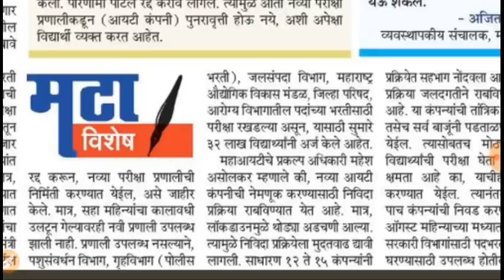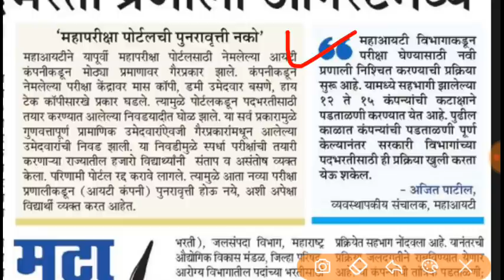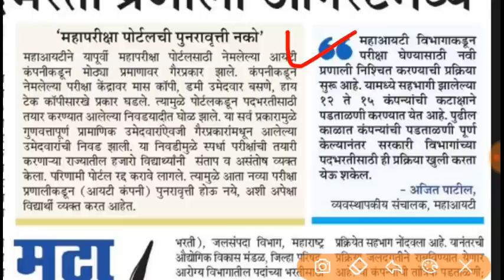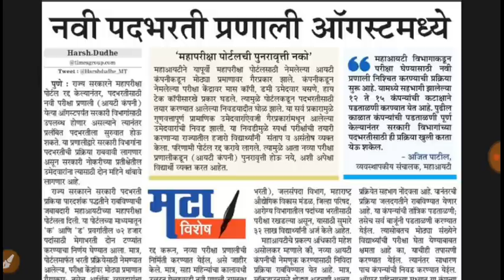आनंदाची बातमी ।। रखडलेली पदभरती ऑगस्ट पासून ?।। नवीन पदभरती प्रणाली लवकरच 👍👍